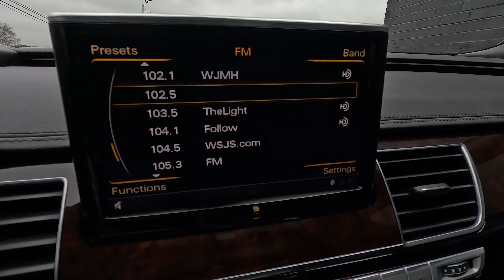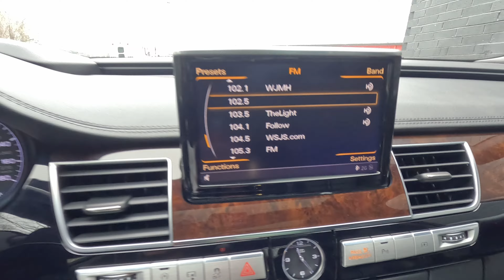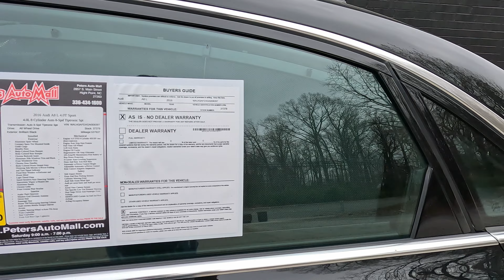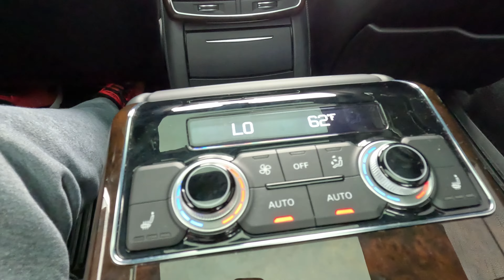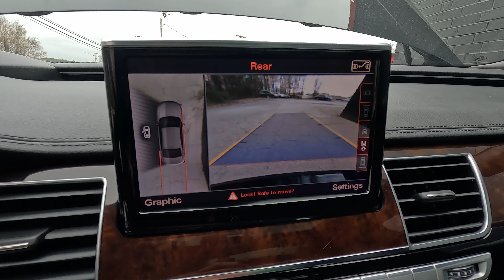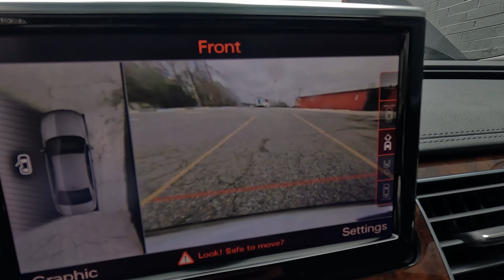2016 AUDI A8 SPORT REVIEW, THE BEST CAR FOR UNDER 30K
2016 AUDI A8 SPORT REVIEW, THE BEST CAR FOR UNDER 30K